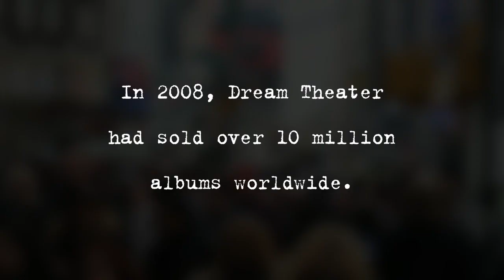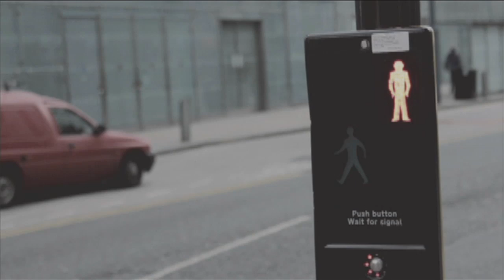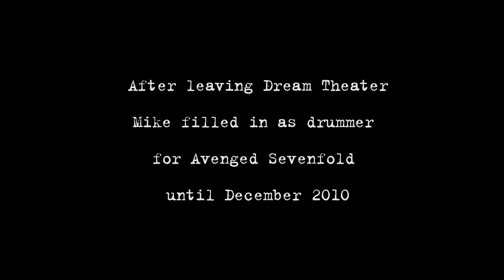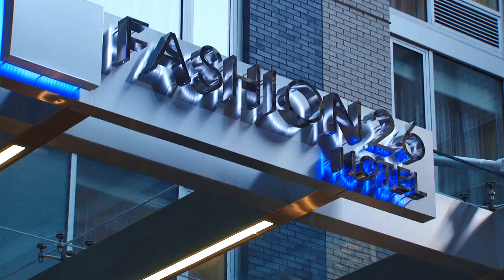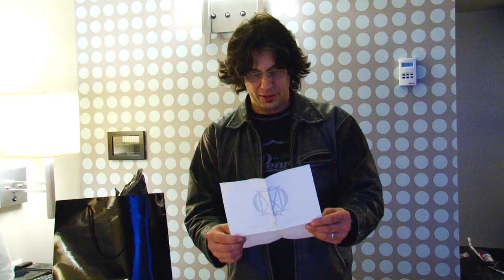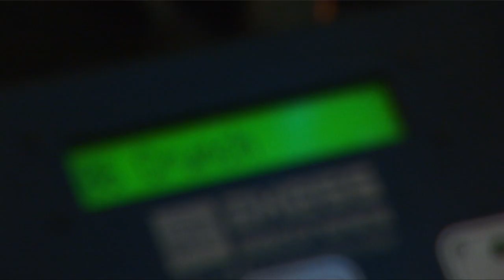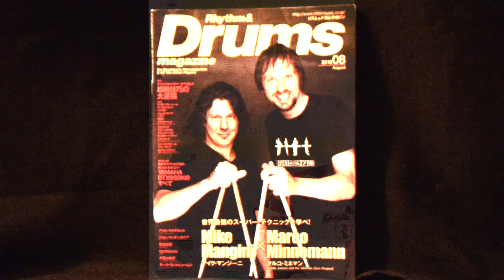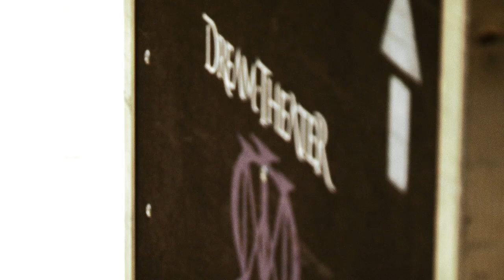Dream Theater - The Spirit Carries On Episode 1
September 2010: Progressive titans Dream Theater were ready to work on their new album when the unthinkable happened. Their drummer and close friend, Mike Portnoy, left the band. Floored, the band invited 7 of the worlds greatest drummers to try out and documented all of the auditions. Enjoy the first episode of the three part series.